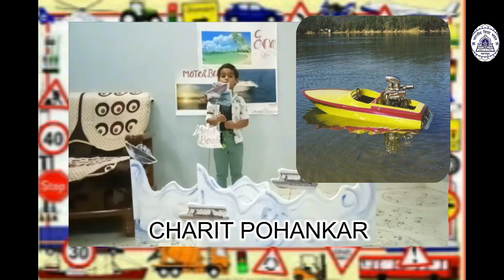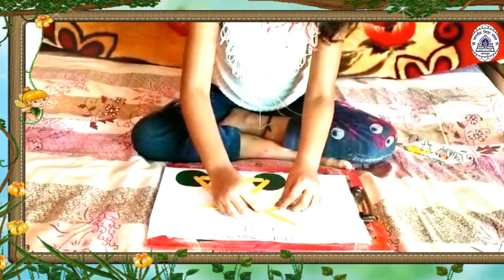Bon Voyage K G II F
Tiny Tots of K.G. II-F of Bharatiya Vidya Bhavan's Bhagwandas Purohit Bal Mandir, Ashti Nagpur performing on BON VOYAGE

All viewers please note that content have been taken from various sources of internet and used by us only for Students / Educational Purposes and NOT FOR COMMERCIAL USE.  We are grateful to the creators of these content and gratefully acknowledge their contributions.